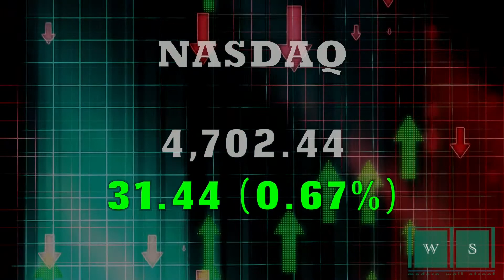Closing Bell Happy Hour: Stocks rise, Home Depot dips, Stanton salary shock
11/18/14  It was a good session for stocks Tuesday afternoon with the Dow trading higher on  a rise in producer prices.  Also, Home Depot drops and Giancarlo Stanton cashes in big!